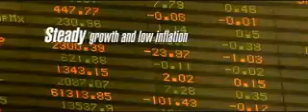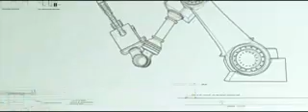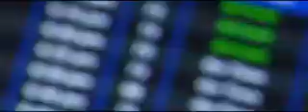Mexico: The best choice for offshore manufacturing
In today's global economy, competition is fierce. They are actively seeking opportunities to eat your market share every single minute that goes by.
You have to focus not only on total cost of production, but also the total cost for your client once your product is left on their doors to start their own process. This includes added costs to your product like logistics, tariffs, and so on.